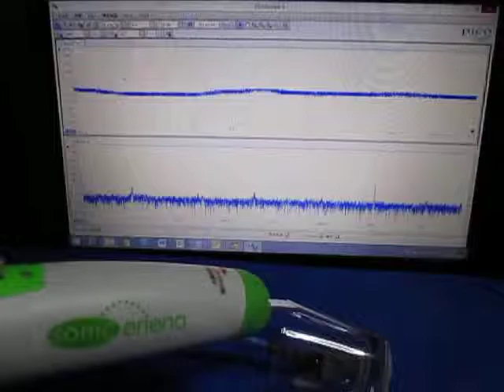超音波実験・Ultrasonic experiment